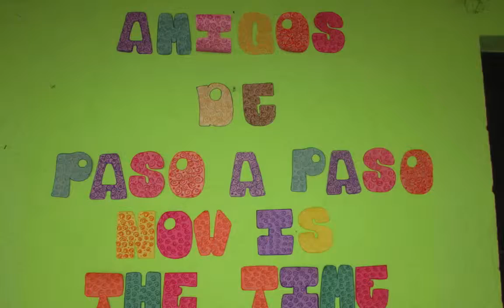Paso a Paso - Day 3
These photos were taken by our awesome mission photographer, Victoria Gaston, at Paso a Paso from July 05-12, 2015.